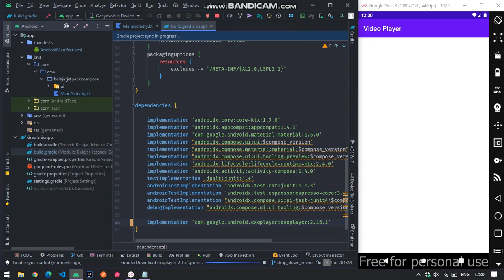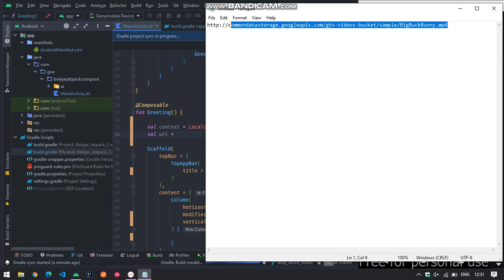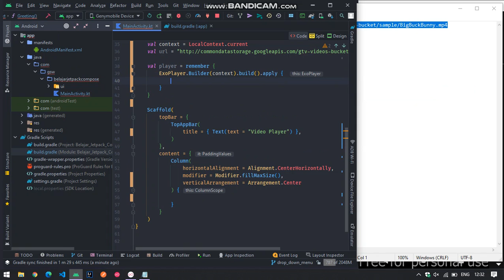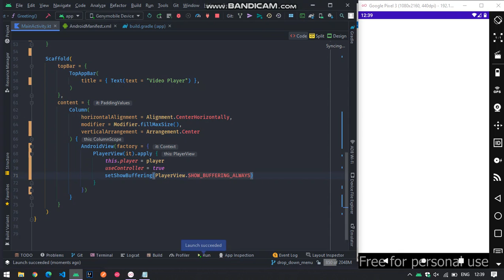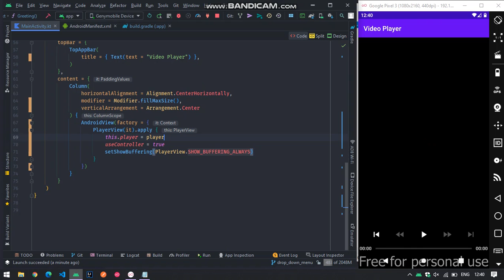Jetpack Compose - Video Player (Exo Player)